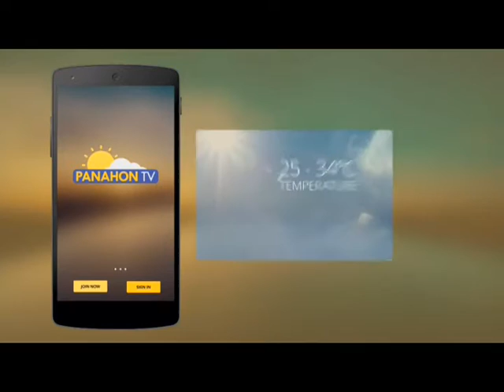Panahon.TV | July 25, 2016, 5:00AM (Part 1)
Today's weather, July 26, 2016, with Amor Larrosa and PAGASA weather forecaster Buddy Javier.